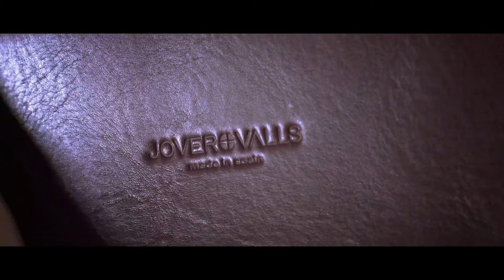Jover+Valls 2019 Workmanship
JOVER+VALLS is a Spanish home decor atelier where honesty and craftsmanship come together to create unique pieces of curated furniture.

Produced in Spain using traditional techniques and know-how, JOVER+VALLS challenges the crafts to bring innovation and new interpretations.

The melding of carefully selected materials with innovative twisting, welding and finishes create unique pieces that are a reflection of the brands personality.

Each piece is created to have a place of its own in a home of quiet elegance, an urban retreat of inspiration and comfort.

The furniture of Jover+Valls is not only the combination of honest and well-selected materials but also of its founder’s passions and ideals.

Javier Jover´s bachelor degree in fine arts adds to his experience in creating fashion items and accessories for the well-known brand Zara. This allows him to understand the peculiarities and behavior of leather, curating each piece with his artistic eye.

Quico Valls uses his know-how of the metal industry, combining traditional metal crafts with up to date techniques, processes and finishes. He understands the properties of metals and challenges them to form contemporary shapes while innovating and retaining the strength of the materials. The result is a precise, detailed and rational work that is balanced and complimented by the creativity of his partner, Javier.

Their appreciation of beauty and craftsmanship is what allows JOVER+VALLS to create timeless designs that reflect their contemporary way of living. It´s all about simplicity.

JOVER+VALLS harmonious way of working is strengthened by having trustworthy relationships with their partners that provide them with premium materials and current industry updates. This trust is also reflected in output towards their customers by delivering a reliable product with an excellent customer satisfaction. JOVER+VALLS aims to create an up-to-date, timeless product that will age gracefully with you.

While each family of products has different aesthetics, they are all designed to bring a sense of uniqueness and comfort to your home.
JOVER+VALLS aims to make you pause, relax and enjoy the beauty of your surroundings. So grab a cup of tea, sit back, relax and enjoy your own personal retreat. You are home.